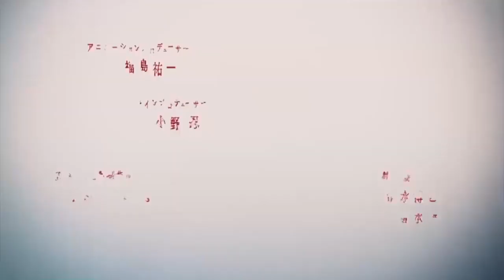Top 5 anime songs that'll get you hyped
👇Comment any suggestion for future videos👇
INFO:
👉If you are the creator of this song or the owner of the pictures Or Company that own this Anime and you don't want me to use them in my video, email me and I'll take it down as soon as possible, NO need for COPYRIGHT STRIKES  .👈